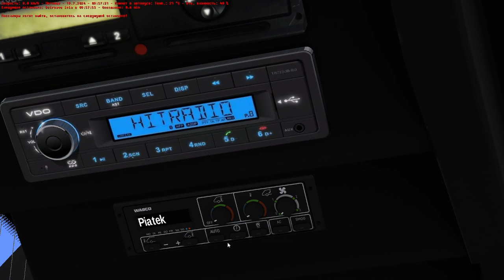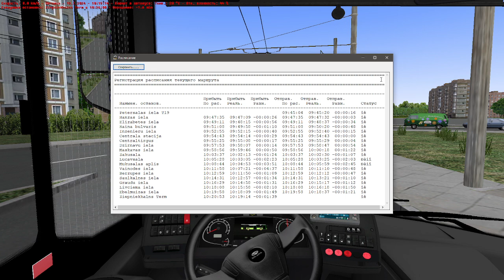OMSI 2 | 19. TROLEIBUSA MARŠRUTS - JEB KUR PALICIS 1.TROLEIJBUSU PARKS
Sakarā ar 3. troleibusa maršruta izbūvi tiek paralēli būvets Ganibu dambis, un sakarā ar to  top 5. tramvaja maršruts kas kursēs (pagaidām) Radio iela - Aldaris Mīlgrāvis + vel tiks pabeigts Centraltirgus tramvaja apgriešanās punkts. lidz Julija beigam.